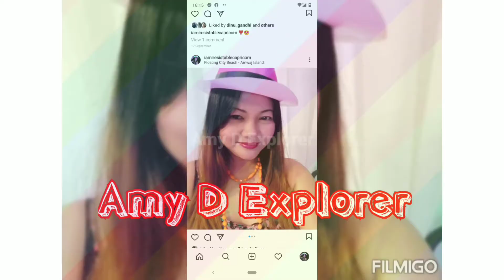DINNER LIVE COOKING with FAMILY in BAHRAIN ||Lady Amy D Explorer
Lady Amy D Explorer is an adventurous and exploring of a beautiful nature creation.  this video is a family dinner even it's pandemic but still together to fight covid and live like a normal by keep safe  and follow the protocol of the government. Puket Thai restaurant is a live cooking as what you preferred to order.